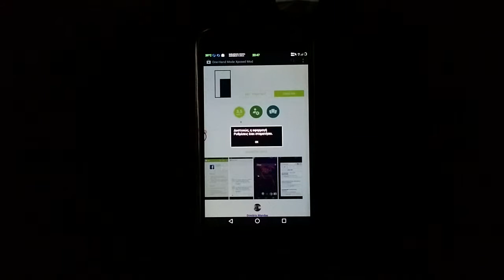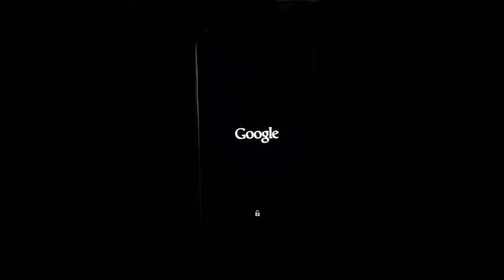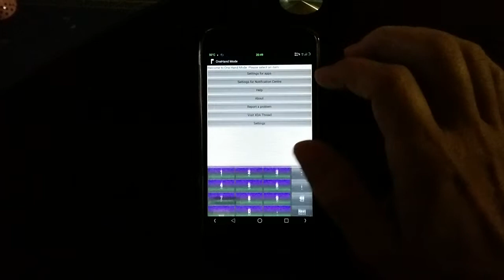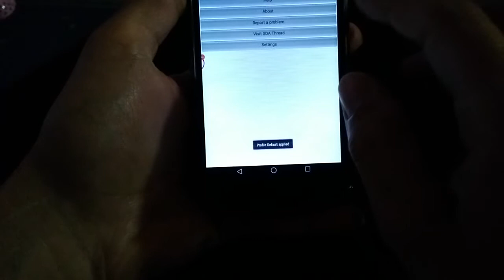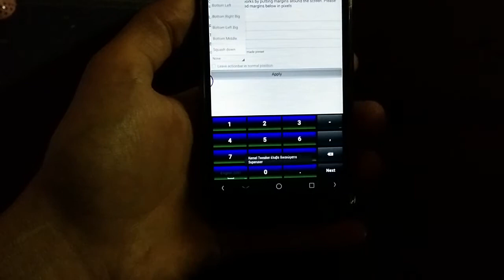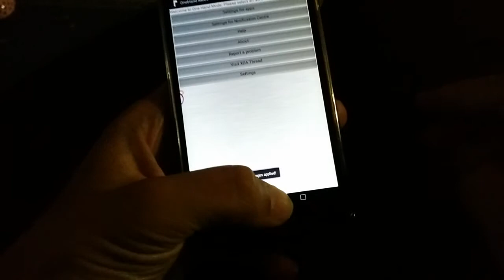Nexus 4 Xposed apk one hand-mode!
Here is all the info about the xposed installer